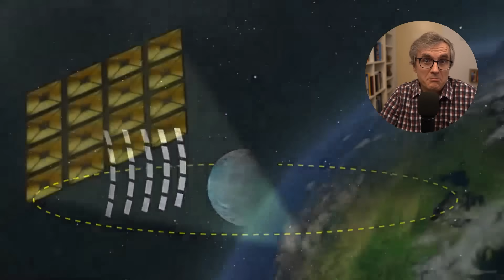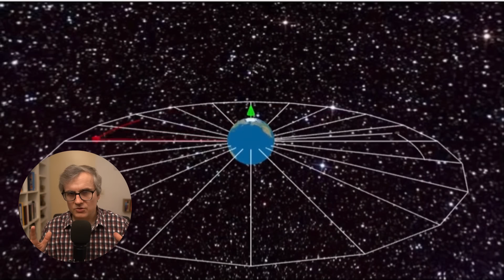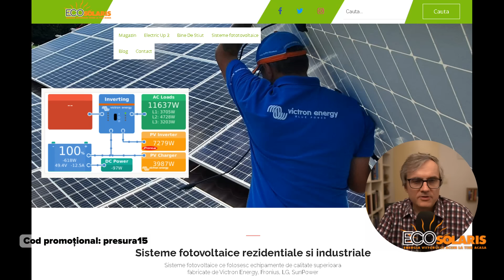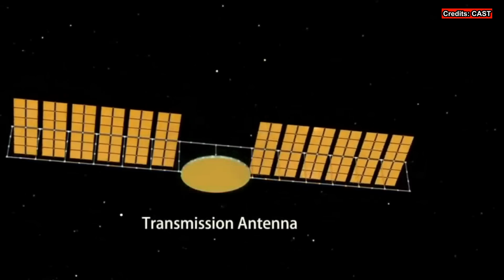Panouri solare spațiale: vis sau realitate?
folosește codul "presura15" și vei avea o reducere de 15% la comenzile online achitate cu cardul.

00:02:29 - Avantajele panourilor solare în spațiu.
00:05:24 - Detalii tehnice
00:07:16 - Dezavantaje
00:08:53 - Concluzie

algoritm"Potențialul panourilor solare în spațiu. Această idee, propusă inițial în anii 1960 de Dr. Peter Glaser, presupune plasarea unor panouri solare gigantice în orbita geostaționară pentru a capta energia solară neîntreruptă, fără limitările impuse de noapte sau nori. Aceste panouri ar transmite energia pe Pământ prin conversia în microunde sau raze laser, oferind o sursă curată și teoretic infinită de energie.

Până astăzi, civilizația umană consumă anual o cantitate de energie echivalentă cu 15% din energia solară primită de Pământ într-o singură zi. Utilizarea energiei solare, care nu produce dioxid de carbon, poate ajuta la ameliorarea încălzirii globale. În contextul actual, unde creșterea ordinei într-un sistem necesită energie, cum explică principiul al doilea al termodinamicii, accesul la o sursă abundentă de energie devine crucial.

Implementarea panourilor solare în spațiu ar avea avantaje evidente, cum ar fi expunerea constantă la soare și evitarea ineficiențelor climatice. Totuși, conceptul întâmpină provocări semnificative, inclusiv costurile astronomice de lansare și întreținere, estimările ajungând la zeci de miliarde de euro pentru un singur satelit. Mai mult, infrastructura necesară pe Pământ, cum ar fi antenele receptoare de mari dimensiuni, ar ocupa suprafețe extinse și ar putea crea probleme sociale și de mediu.

Pe lângă aspectele tehnice și financiare, există și preocupări legate de siguranța radiațiilor cu microunde, care, deși limitate la zone restrânse, pot depăși limitele de siguranță stabilite. Aceste riscuri, împreună cu vulnerabilitatea panourilor la deșeurile spațiale și meteoriti, adaugă straturi suplimentare de complexitate la un proiect deja ambițios.

În concluzie, în timp ce panourile solare în spațiu reprezintă o viziune atrăgătoare pentru un viitor sustenabil, multe dintre tehnologiile și infrastructurile necesare sunt încă în stadii incipiente de dezvoltare. Problemele practice și costurile asociate ar putea face această soluție inaccesibilă în timpul vieții noastre. De aceea, alternative mai pragmatice, cum ar fi extinderea utilizării panourilor solare terestre sau dezvoltarea de ferme solare pe oceane sau în regiuni însorite, rămân soluții mai fezabile și imediat aplicabile pentru majoritatea populației."